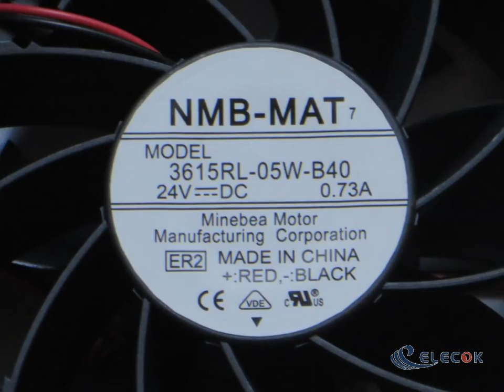3615RL-05W-B40 24V 0.73A 2wires Cooling Fan substitute